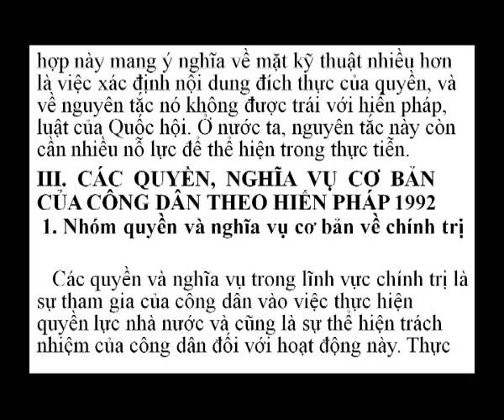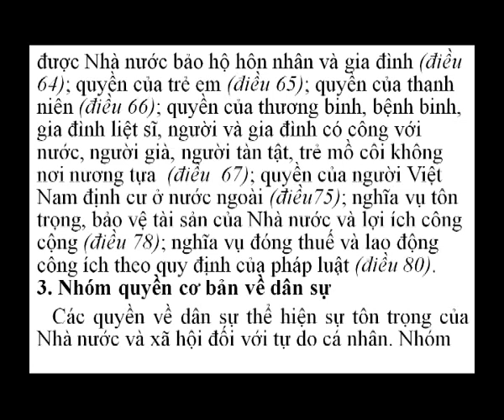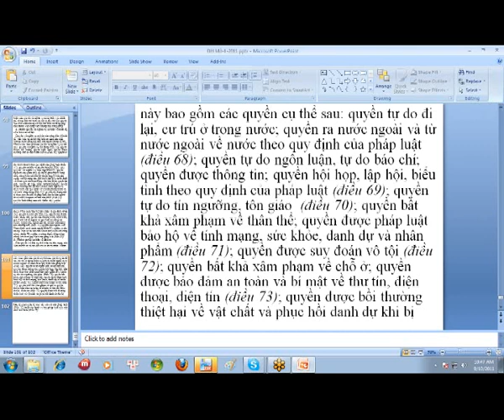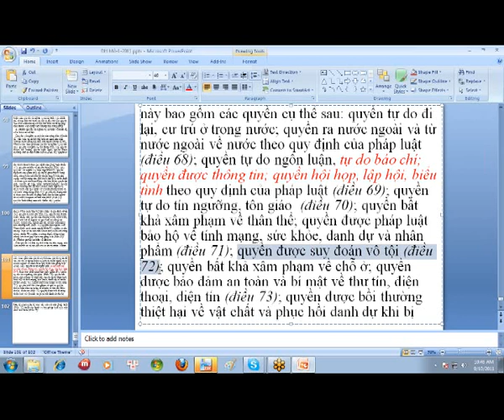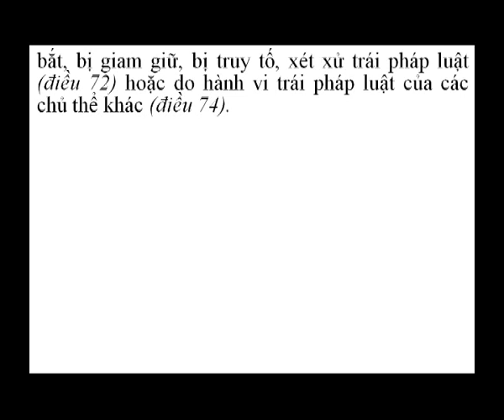05_Bai4_III_QuyenVaNghiaVuCongDan